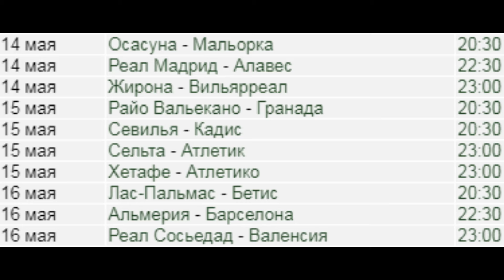Результаты 35 тура Ла Лиги. Сезон 23/24